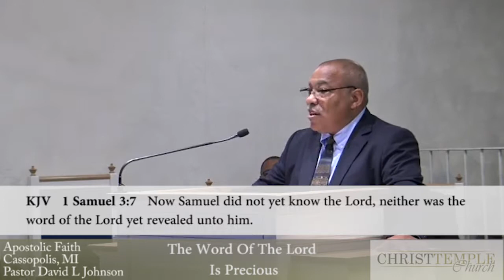Christ Temple Church Sunday Service September 3, 2017 entitled "The Word Of The Lord Is Precious."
Pastor David L. Johnson of Christ Temple Church in Cassopolis, Michigan.  Sunday Service entitled "The Word Of The Lord Is Precious."  Pastor Johnson teaches from the Bible what God expects from his people.